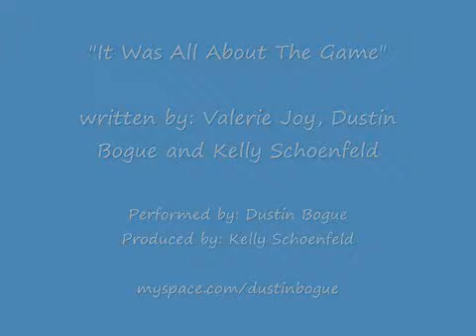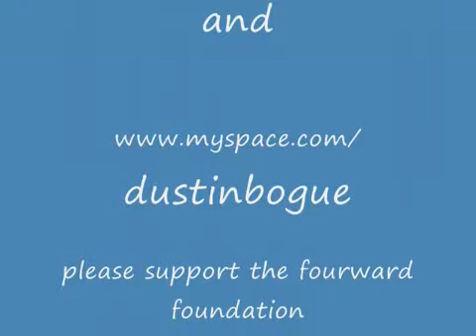Brett Favre Song "It was all about the game"